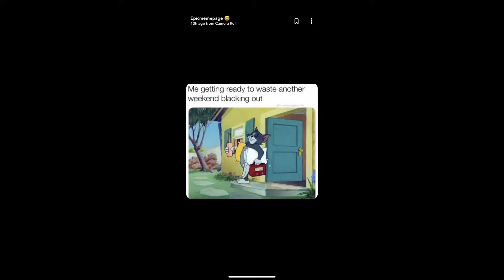Meme of the Week #22